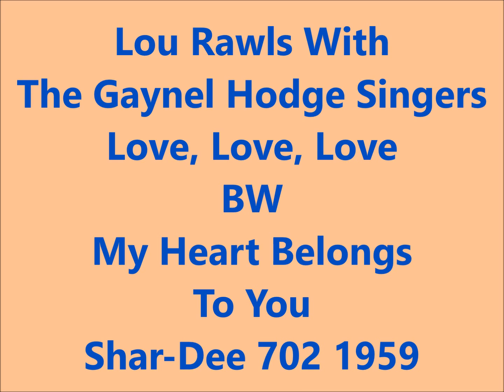Lou Rawls With The Gaynel Hodge Singers- Love, Love, Love/My Heart Belongs To You -Shar-Dee 702-1959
RHYTHM AND BLUES - DOOWOP - VOCAL GROUP HARMONY - POP